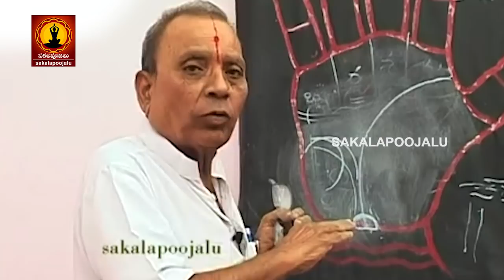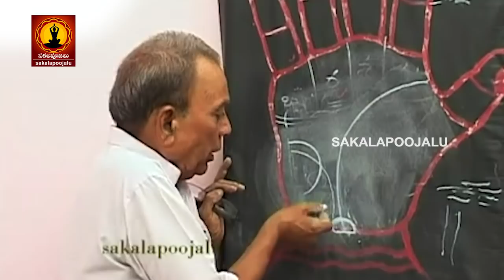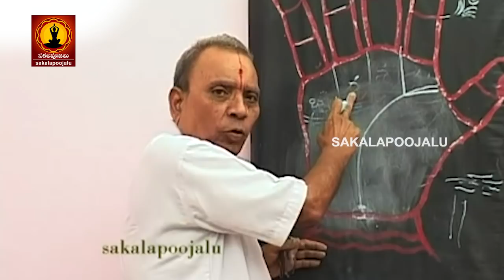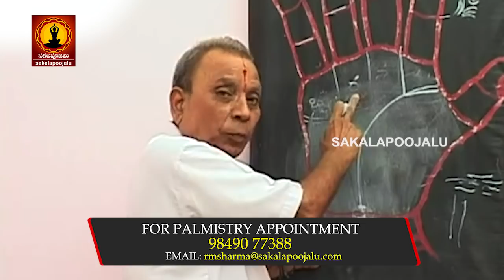ఈ రేఖలు ఉంటే నమ్మక ద్రోహులుగా తయారవుతారు | palmistry telugu 2020 | telugu astrology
ఈ రేఖలు ఉంటే నమ్మక ద్రోహులుగా తయారవుతారు | palmistry telugu 2020 | telugu astrology | sakala poojalu